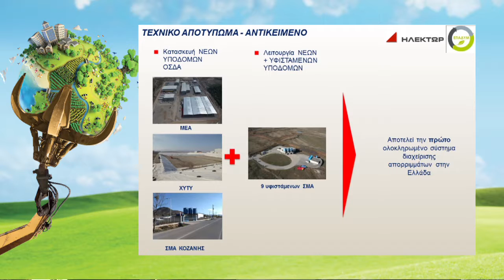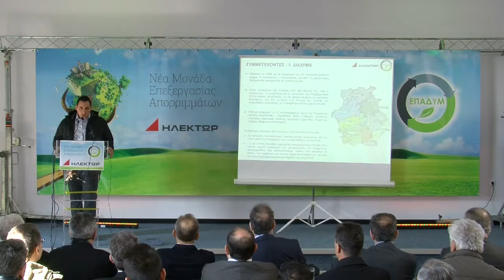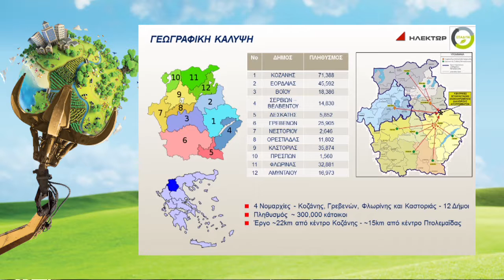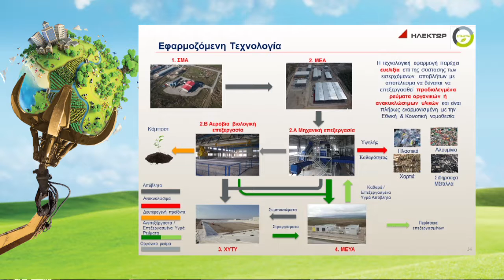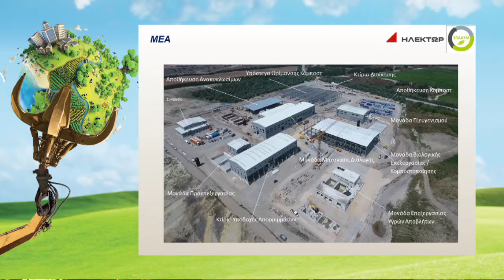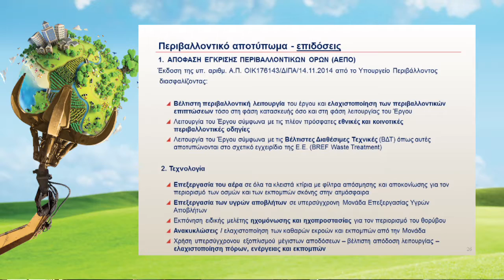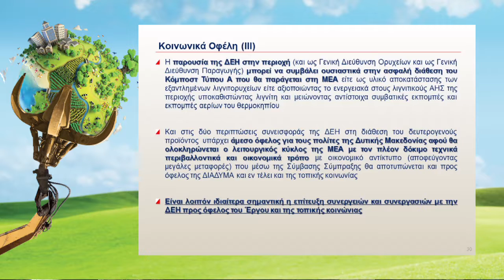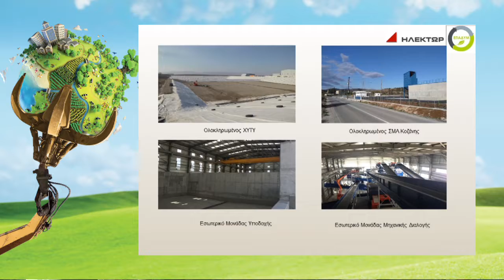ΟΣΔΑ ΔΥΤΙΚΗΣ ΜΑΚΕΔΟΝΙΑΣ - ΕΠΙΣΚΕΨΗ κ. ΠΙΤΣΙΟΡΛΑ 14.02.2017